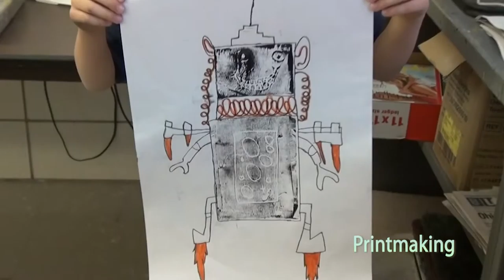Rosewood year in review